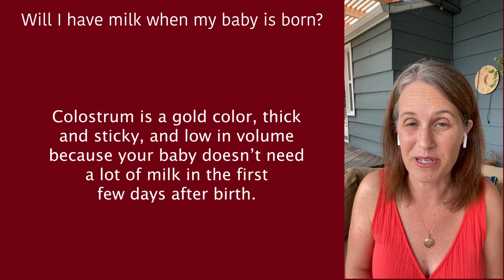Will I have milk when my baby is born?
When Does Milk Production Begin? The Role of Colostrum in Newborn Health | Expert Tips from San Diego Lactation Consultants

Welcome to DIY Breastfeeding, created by Robin Kaplan, an International Board Certified Lactation Consultant (IBCLC) and owner of the San Diego Breastfeeding Center. Did you know that milk production starts as early as 12 weeks into pregnancy? In this video, we explore the fascinating role of colostrum—the nutrient-packed, golden first milk that plays a vital role in your baby’s health and immune system.

Key topics include:

How milk production begins during pregnancy.
The importance of colostrum for your newborn’s nutrition and immunity.
Why small volumes of colostrum are perfect for a baby’s early needs.
How colostrum helps eliminate meconium, reducing the risk of jaundice.
The transition from colostrum to full milk production after birth.
Understanding the science behind colostrum can help reassure parents about their breastfeeding journey and the incredible design of the human body to nourish newborns.